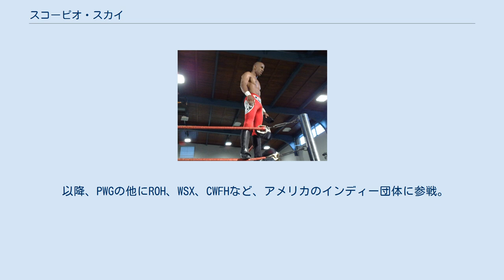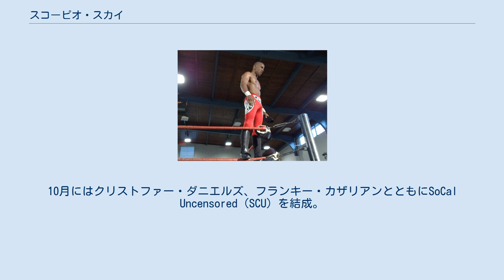スコーピオ・スカイ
スコーピオ・スカイ（Scorpio Sky、1983年4月2日 - ）は、アメリカ合衆国のプロレスラー。
 本名、シュイラー・アンドリュース（Schuyler Andrews）、カリフォルニア州ロサンゼルス出身。
AEW所属。
 高校の友人であるクイックシルバーとクリス・ボッシュと共にレボリューションプロ・ルードス道場に入門し、2002年6月に同団体でマスクマン"ガリネロ・トレス"としてデビュー。
 2003年7月、旗揚げしたプロレスリング・ゲリラ（PWG）に入団。
 2004年8月、大阪プロレスに初来日。
 以降、PWGの他にROH、WSX、CWFHなど、アメリカのインディー団体に参戦。
 2012年8月にハロルドのリングネームでWWEに登場するも12月には退団。
また2012年より2013年にかけて、WWE参戦時期を挟んでメイソン・アンドリュースのリングネームでTNAにも参戦。
 2017年9月よりROHに7年ぶりの本格参戦。
10月にはクリストファー・ダニエルズ、フランキー・カザリアンとともにSoCal Uncensored（SCU）を結成。
 2018年3月、新設された新日本プロレスロサンゼルス道場のスプリングキャンプのトレーナーに就任。
 2019年1月、クリストファー・ダニエルズ、フランキー・カザリアンとともに、同年5月に旗揚げする新団体であるオール・エリート・レスリング（AEW）と契約した。